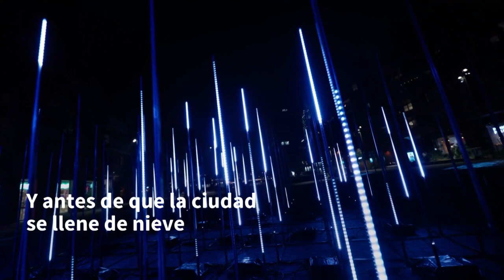Festival de luces ilumina Oslo | AFP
El festival de luces Fjord Oslo celebró su segunda edición con instalaciones de arte contemporáneo con temáticas como la pandemia y el medio ambiente.